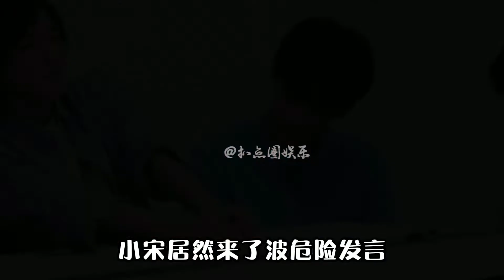宋亚轩采访时危险发言 戚薇李承铉夫妻真的勇 明星语出惊人名场面